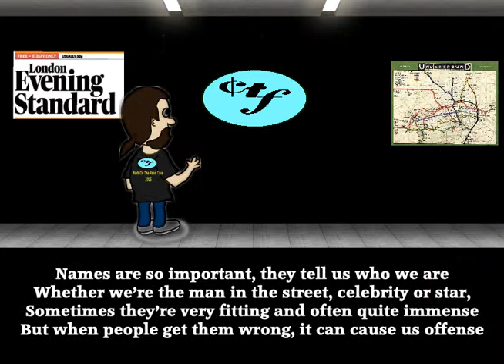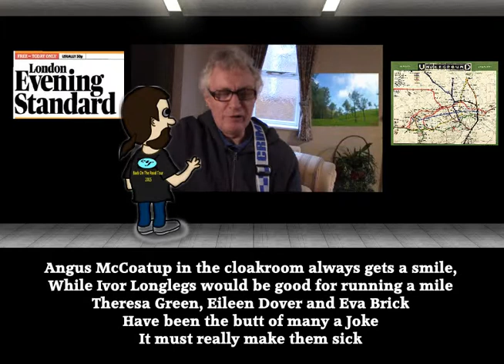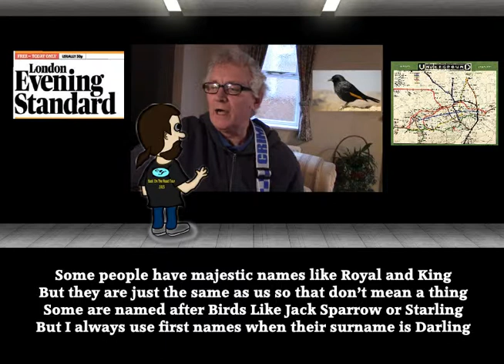Names are so important - P.M.Adamson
I read a comment on you tube recently calling me Peter Anderson and it's not the first time. So I had an idea to write a song about names,their importance and a slightly tongue in cheek pot at Darwinists and Richard Dawkins fans.Please don't bombard me with Evolutionary and Creation theories.I'm being light hearted even if my theory solves all the arguments and puts Creation v Evolution to bed at last.I'm sure Mr.Dawkins will see the funny side as he does have a good sense of humour.